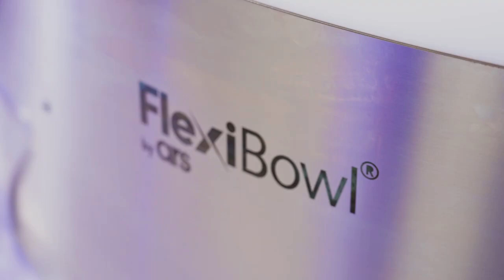FlexiBowl® | Flexible Parts Feeding System to handle larger components [model 1200]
*Ars Automation*
Via G. Vico, 7, 52100 Arezzo (AR) - Italy
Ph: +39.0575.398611